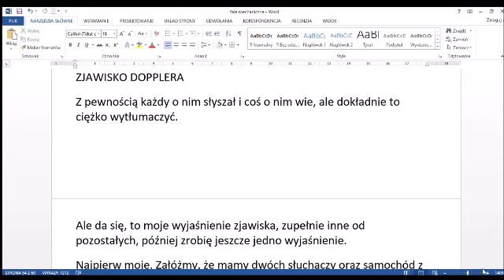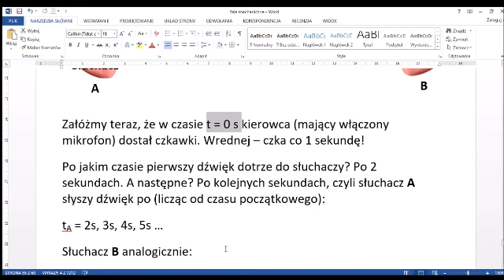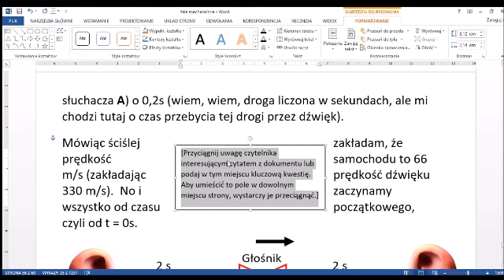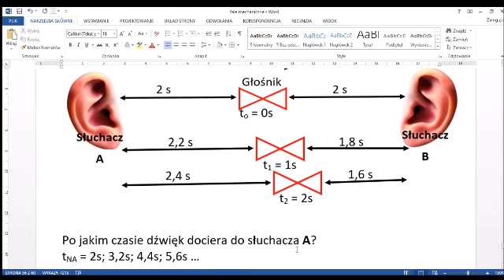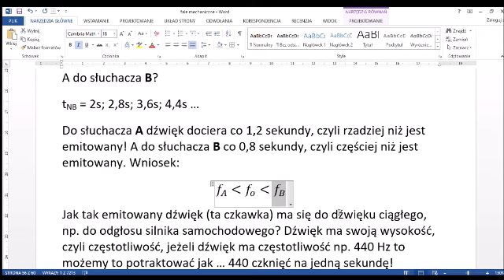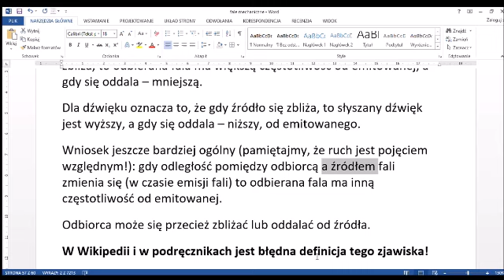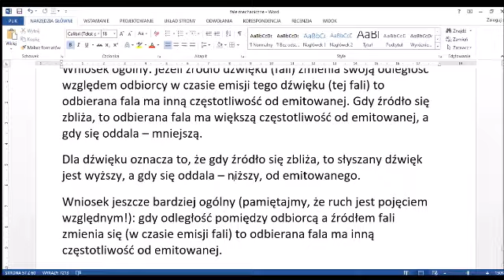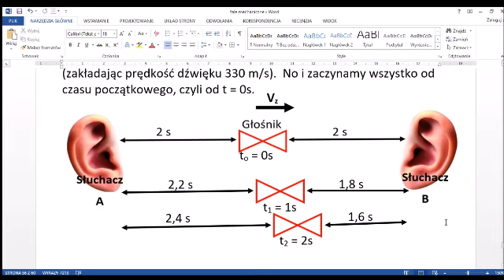Zjawisko Dopplera 1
Chyba dość nietypowe wyjaśnienie zjawiska.